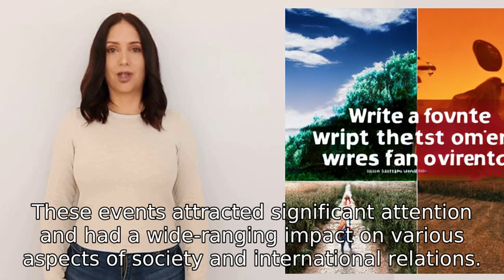what happened in 2014